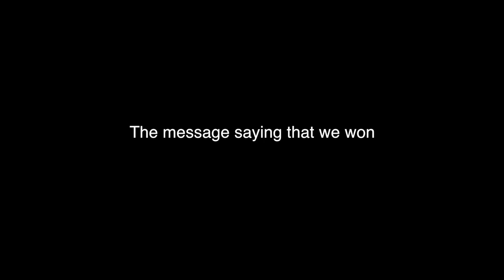HOW WE MET THE CHAINSMOKERS FOR FREE!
VLOG #47

Today I tell you the story of The Chainsmokers Concert.

Comment on any ideas that you want me to do in the vlog.